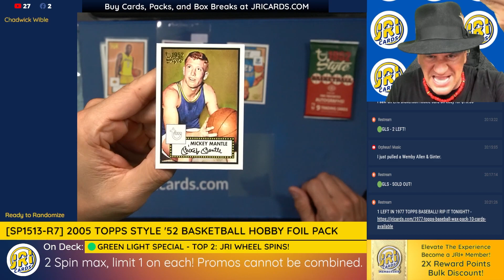2005 Topps 52 Basketball Mickey Mantle!